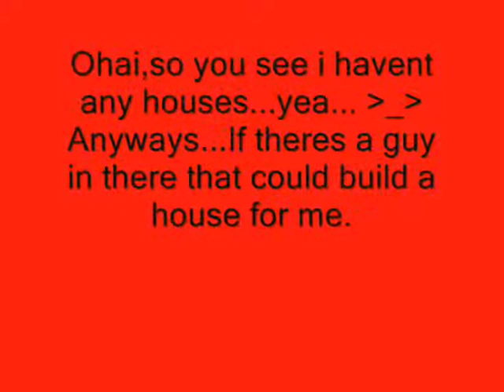House hunting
Yea...